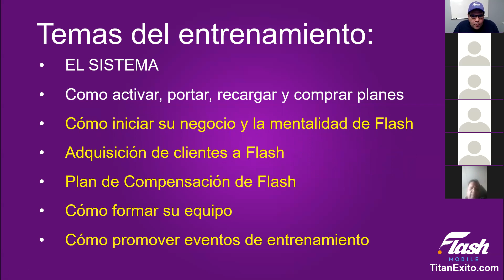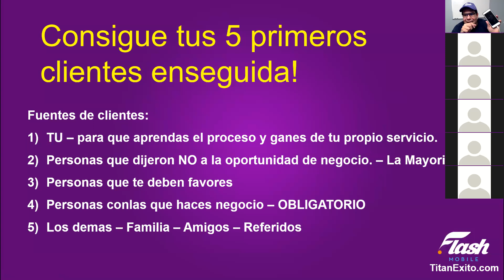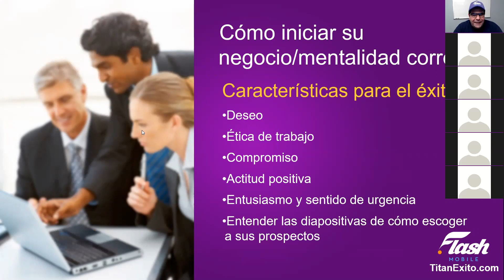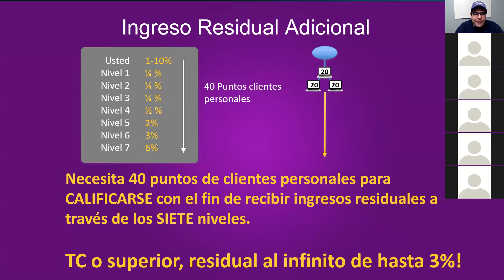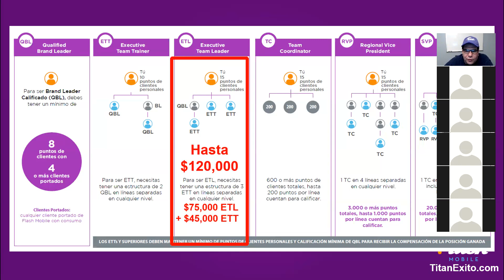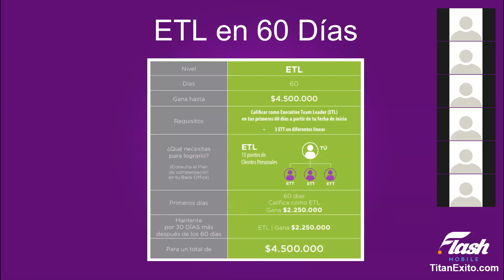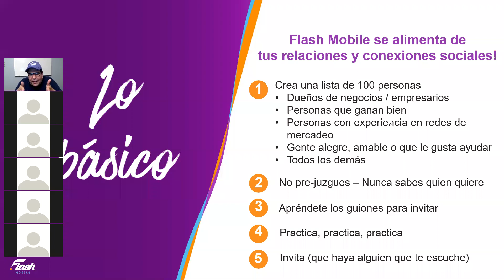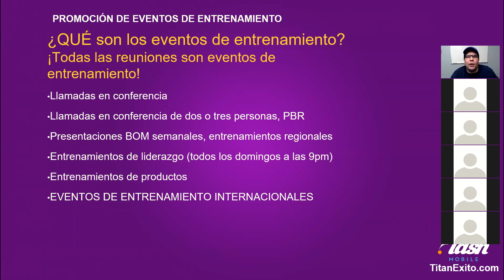Flash Mobile Colombia Entrenamiento Semanal Titan Exito - Abril 07 2019